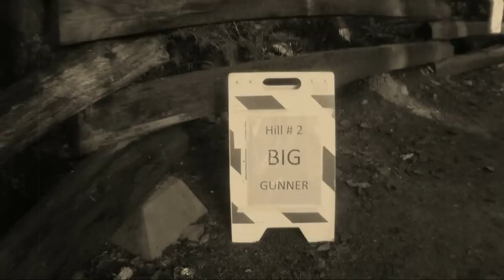Gunner Shaw 2010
Gunner Shaw 2010 - Past and Present. The video was edited using old film application along with added photos of Gunner from earlier years.  Enjoy!